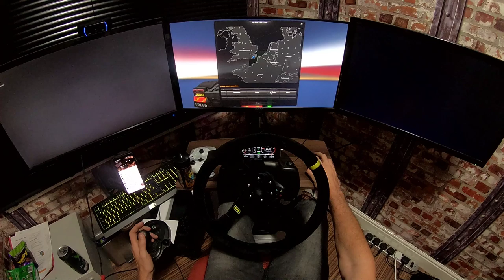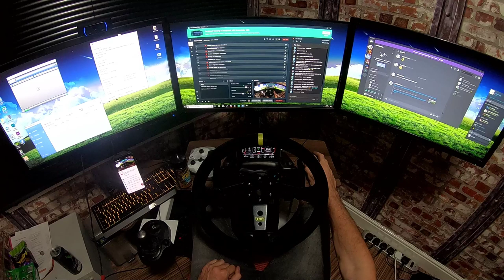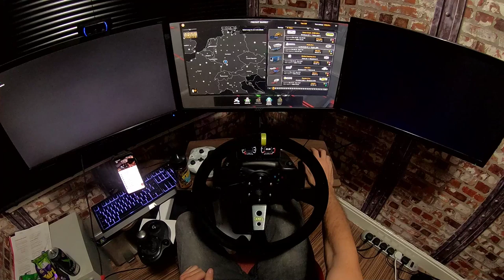Wednesday Night Trucking - ETS2 TruckersMP - POV Haulage